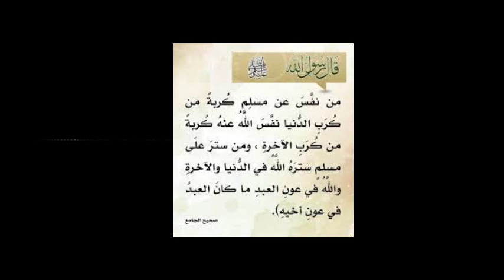فضل إغاثة المكروبين خطبة الجمعة 28 ربيع الأول 1445 هـ